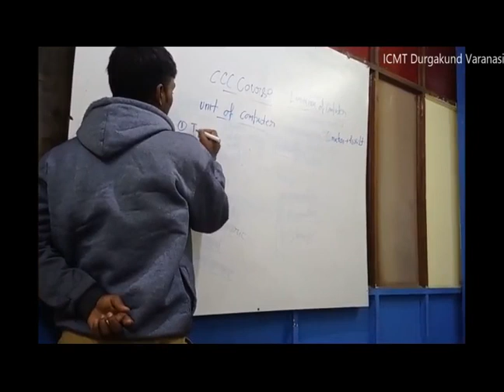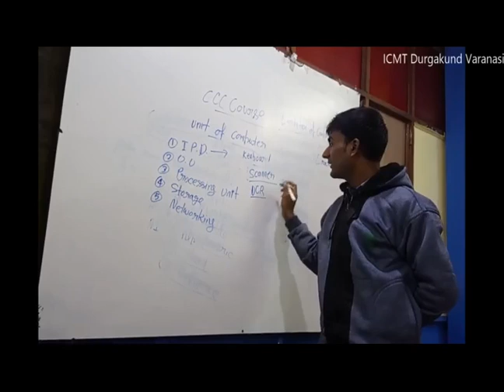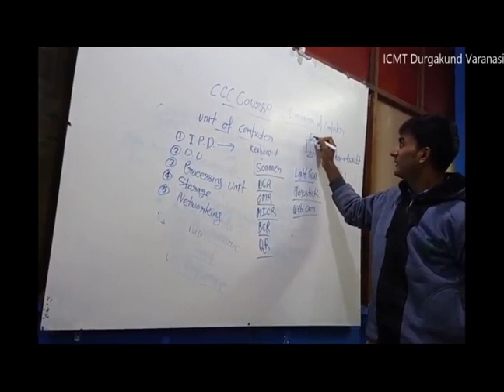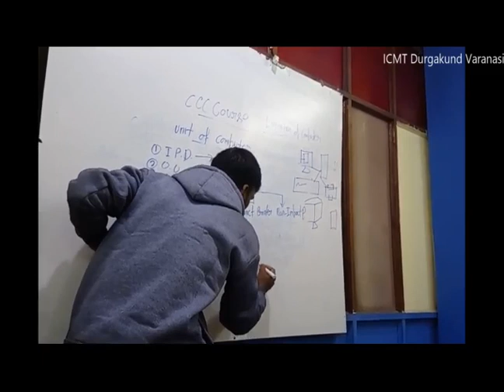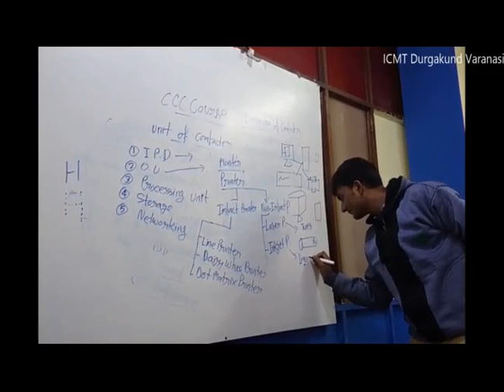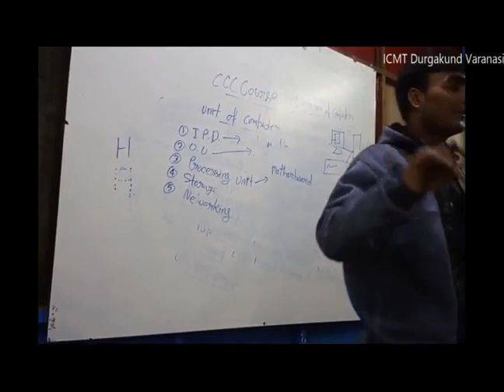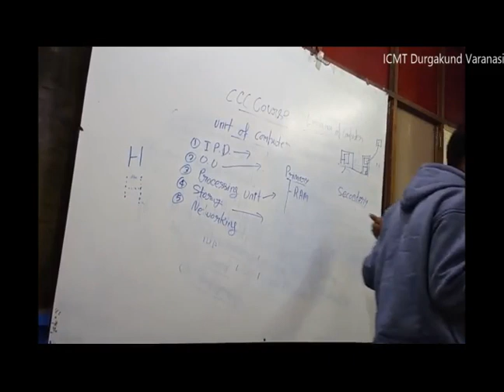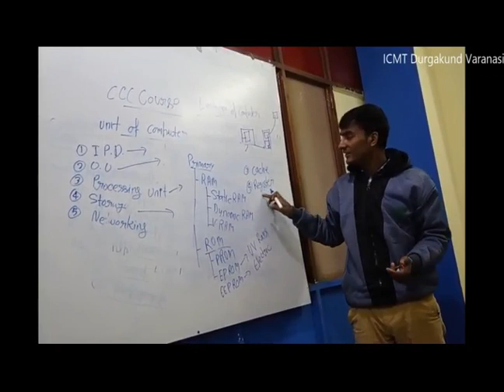Live Component of Computer-Input,Output,Processing,Storage Device (Revision Session)